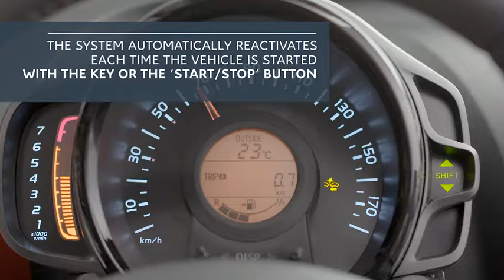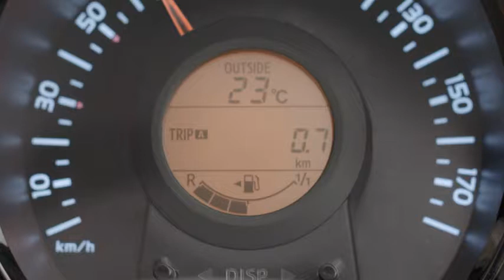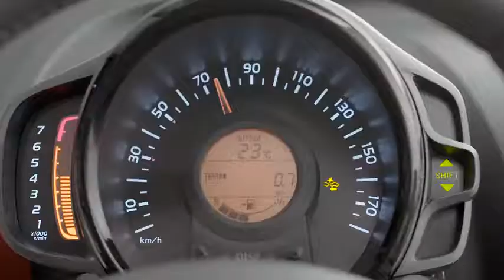Citroën C1 : Active City Brake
Citroën C1 places emphasis on clever technology
Using the screen mounted camera, Active City Brake applies the brakes automatically if it senses an imminent collision with a vehicle ahead during town driving up to 20mph.